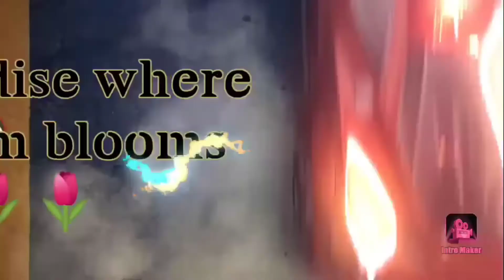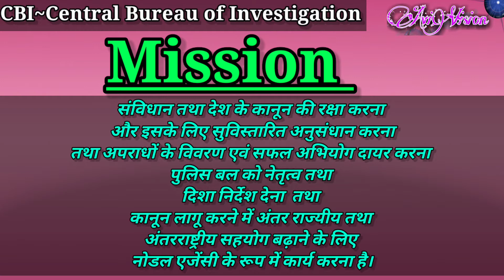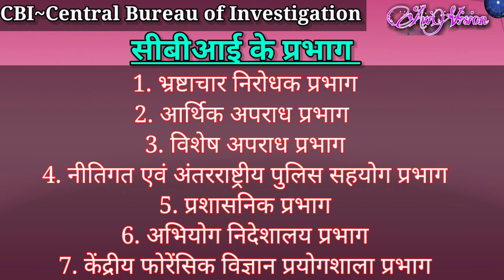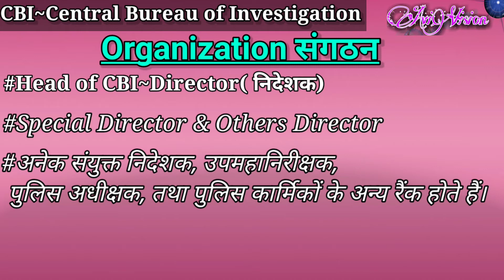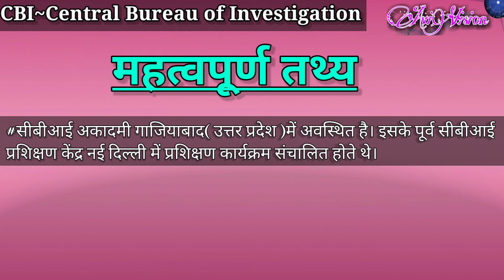All about Investigation Agencies CBI,ED,NIA,SFI,NCB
Hello Everybody! In this video, we are going to discuss the Enforcement Directorate (ED), Central Bureau of Investigation (CBI), and National Investigation Agency (NIA),Serious Fraud Investigation (SFI) which are Law Enforcement, Investigative Agencies, and Intelligence working under different Ministries.

 All these agencies work under distinct goals and objectives but altogether engaged in law enforcement.

 Some Questions that we are going to discuss in this video are: Are there functions similar? Whether they work simultaneously for investigation of the cases?, etc.

-NCB is the central agency that investigates all the drug-related cases.

 -CBI is the investigating agency with a prime focus on the investigation related to corruption.

 -ED is a law enforcement agency and economic intelligence agency responsible for fighting economic crimes in India.

Know About My Courses: I have made this Video keeping in mind various Competitive Exams like UGC NET,JPSC,UPSC , NET 2020 and also Different Exams in which Current Affairs holds good marks!